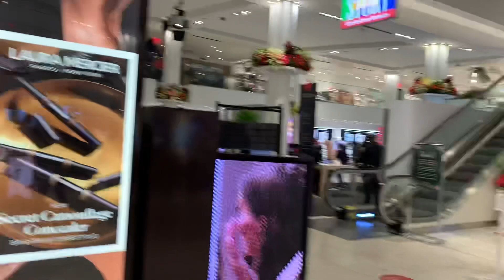Macy’s Flower Show NYC / VLOG